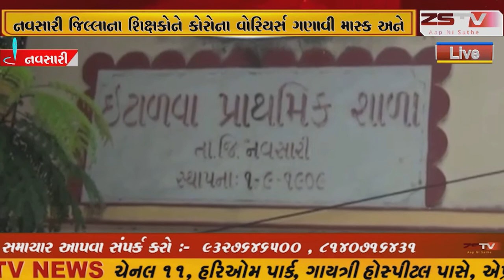નવસારી જિલ્લાના શિક્ષકોને માસ્ક અને રોગપ્રતિકારક શક્તિની દવાઓ વિતરણ કરાઈ